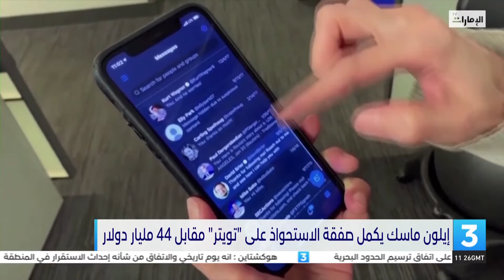إيلون ماسك يكمل صفقة الاستحواذ على "تويتر" مقابل 44 مليار دولار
تقرير : فهد الفارسي